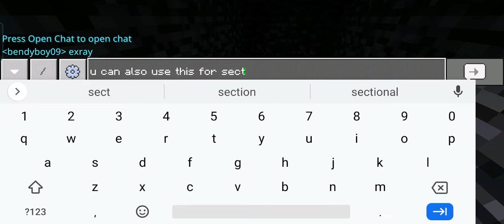cool glicht part 2